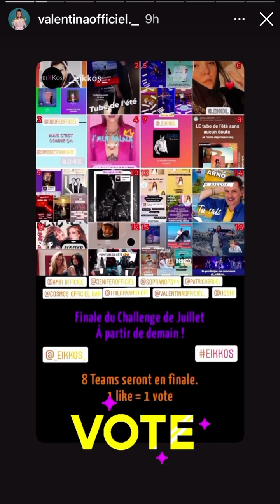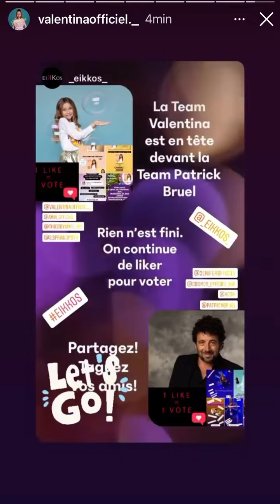Story de valentinaofficiel._